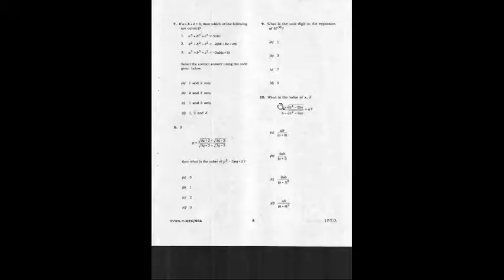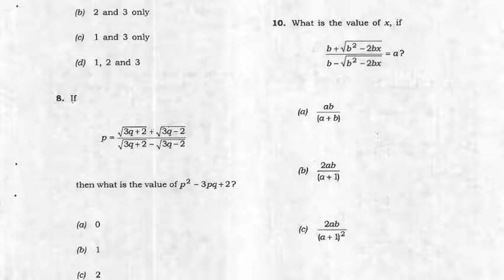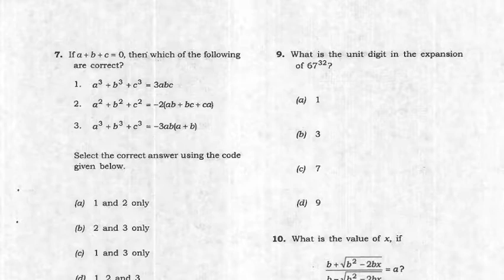CDS 2021 MATHS PROBLEMS (7-10) PAPER-1